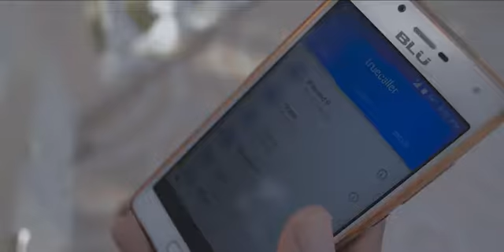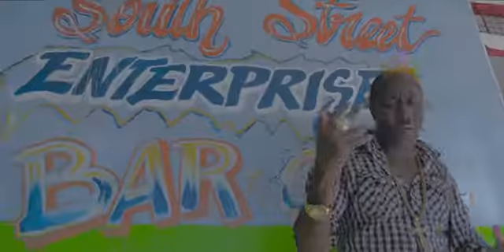One Call - Blessed P - Official Music Video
One Call - Blessed P - Official Music Video - Music by Blessed P performing "One Call" Produced by Pearsons Production. Promotion by TripplestarTV Follow @blssed_p_pearsons @hapilos